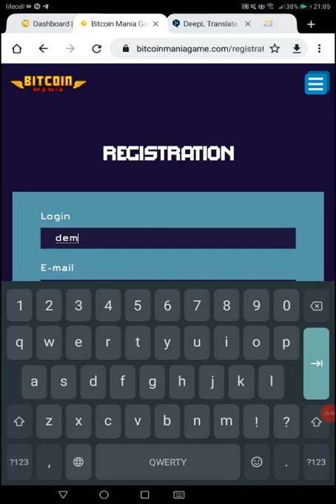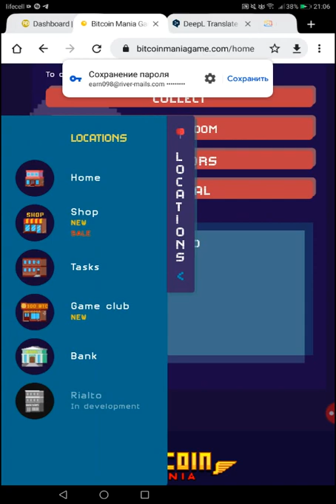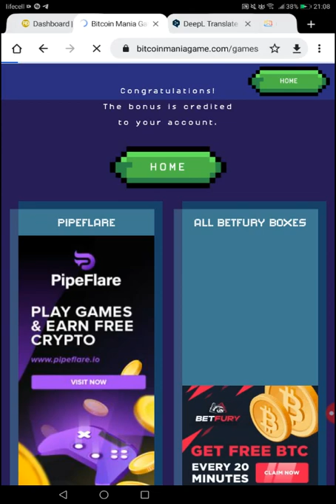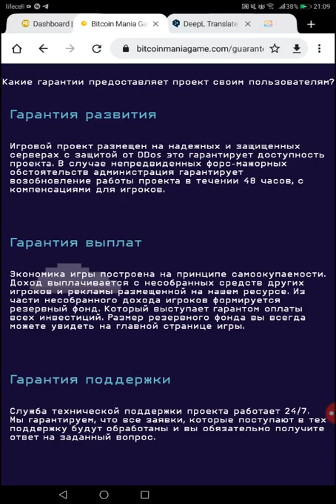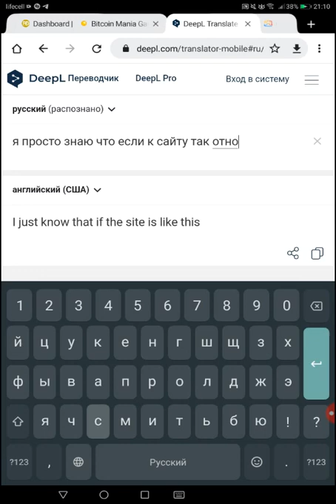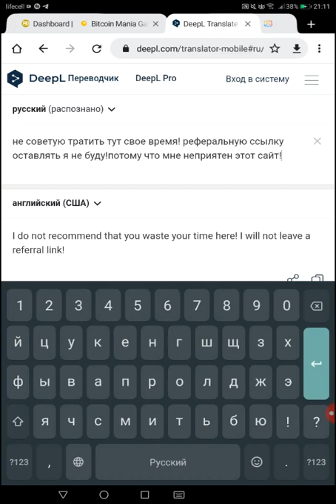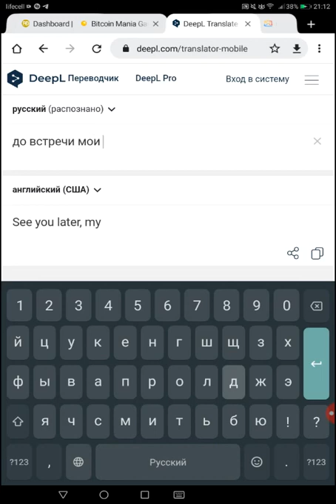Bitcoinmania boring Rollercoin clone!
by the poor interface of the site a feeling (more likely I'm 99% sure) that Bitcoinmania is just another scam project!